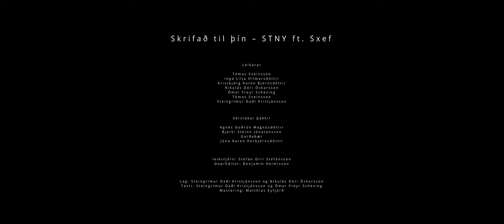STNY - Skrifað til þín ft. Sxef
Platan Spírall kemur út 26. janúar á Spotify.

Skrifað til þín - STNY ft. Sxef
Leikarar:
Tómas Sveinsson, Inga Lilja Hilmarsdóttir, Kristbjörg Karen Björnsdóttir, Nikulás Dóri Óskarsson, Ómar Freyr Scheving, Tómas Sveinsson og Steingrímur Daði Kristjánsson

Sérstakar þakkir:
Agnes Guðrún Magnúsdóttir, Bjarki Steinn Jónatansson, Garðabær Jóna Karen Þorbjörnsdóttir

leikstjórn: Stefán Orri Stefánsson
Dop/Editor: Benjamín Heimisson
Lag: Steingrímur Daði Kristjánsson og Nikulás Dóri Óskarsson
Texti: Steingrímur Daði Kristjánsson og Ómar Freyr Scheving
Mastering: Matthías Eyfjörð